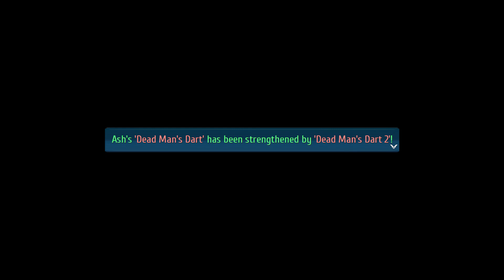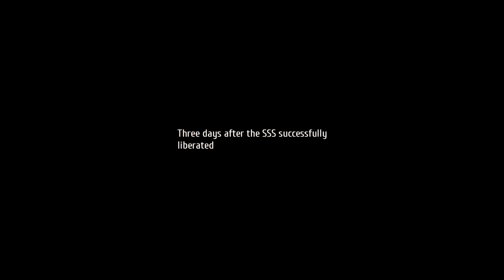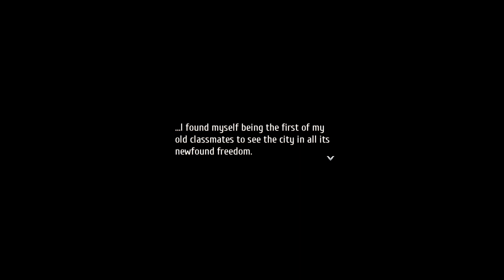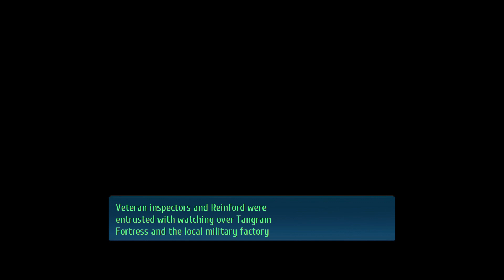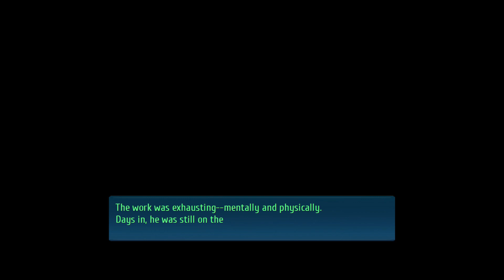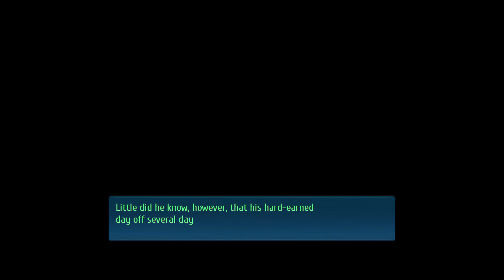Trails into Reverie #114 Justice a Deux [Deutsch/Blind]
Ein halbes Jahr nach Trails of Cold Steel finden die Menschen in Crossbell  noch immer keinen Frieden.